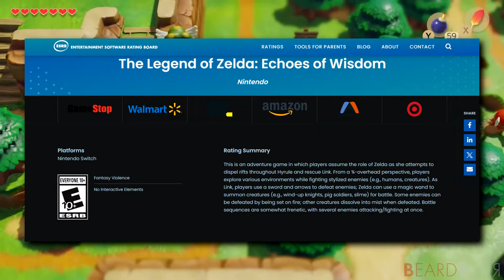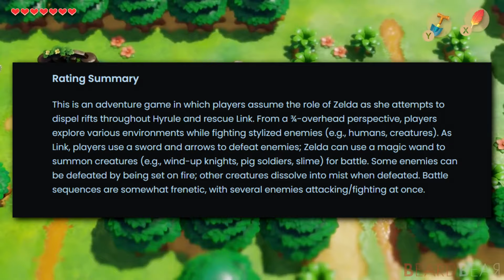Will Link Be Playable in Echoes of Wisdom??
The ESRB website makes it seem pretty likely that Link will be playable in some way in The Legend of Zelda: Echoes of Wisdom.

Footage by @BeardBear

Channel art by @PaintraSeaPea